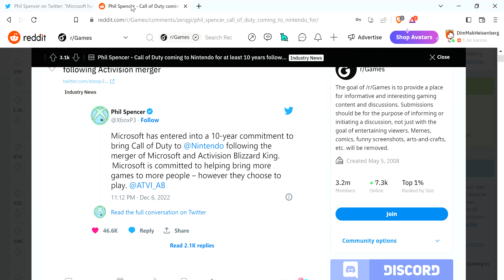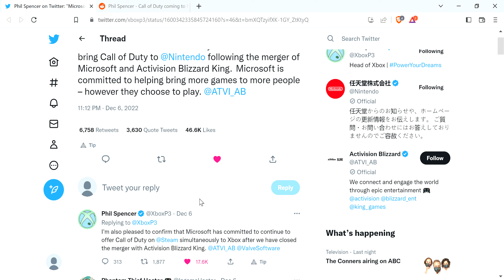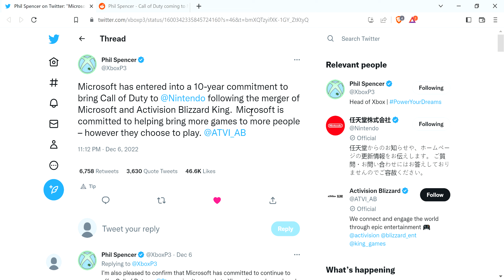Call Of Duty Coming To Nintendo Systems After Activision Blizzard King Merger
Presumably this is either cloud versions or for Switch 2 or whatever it's called.
The FTC has filed suit against Microsoft but it's based on supposed EU committments that Microsoft never made about the Bethesda purchase. Story